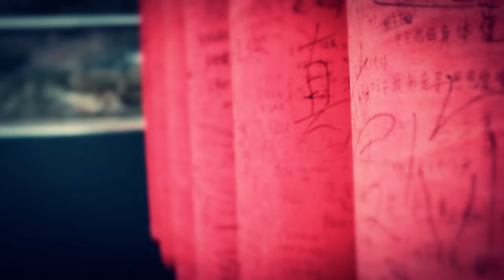PIECES OF BEIJING Teaser